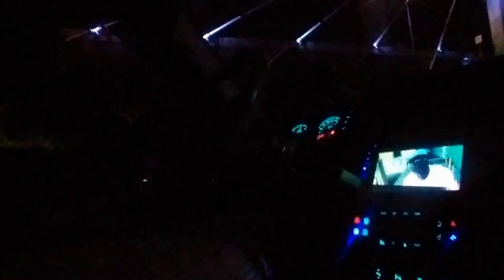JARON BOOTS ENNIS BREAKS SILENCE ON IBF & HIS NEXT FIGHT CRAWFORD SPENCE THURMAN! BOXING TALK NO🧢💯🥊💨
The life of Jaron “Boots” Ennis was difficult. Well of course, it’s hard to complain when you’re pocketing large wads of cash for beating people up for a living, but deep down inside, he was frustrated with his lack of opportunities. The likes of Errol Spence Jr. and Terence Crawford ran the welterweight division. And while their dominance was appreciated by fans, Ennis wasn’t totally impressed. Although he revered them, the 26-year-old was convinced that if he was just given the chance, he could beat them. That opportunity, however, never materialized.  To placate his title aspirations, the IBF sanctioning body allowed Ennis to fight for their interim title as Spence and Crawford fought for all of the marbles. Picking a winner was never important to Ennis. No matter who came out on top, he simply wanted his chance to lace up his gloves against the winner. On July 29th, Crawford turned a supposed 50/50 clash into a one-sided beating as he dominated Spence, eventually stopping him in the ninth round.  As Crawford sauntered around with all four titles draped over his shoulders, Ennis followed him around, demanding his mandatory shot at his throne. Officially, BoxingScene.com has confirmed that the IBF has stripped the Omaha, Nebraska, native of his title. In turn, Ennis has been elevated to full champion.  In part, Crawford was unable to fulfill his mandated defense due to the contractual agreement he made with Spence several years ago. In the coming months, the two are expected to meet up again as Spence has already activated his immediate rematch clause.
It wasn’t the way Ennis wanted to begin his first championship reign but he’ll take what he can get. Now, with that shiny red belt in his possession, Ennis believes that the rest of the welterweight division’s elite have no reason not to fight him anymore.  “What’s gonna be their excuse now?” Asked Ennis on his social media account. “What’s gonna be their excuse now?” Lets breakdown this boxing news. CARDINAL RED SPORTS: